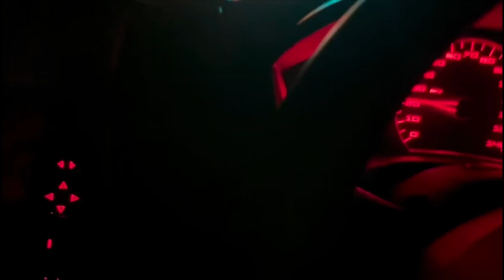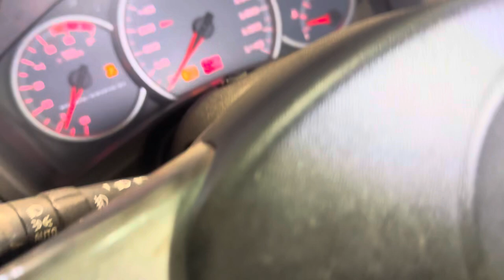Gasket Change, Head Swap, Grand Prix GT 04 Silver Part 2 final